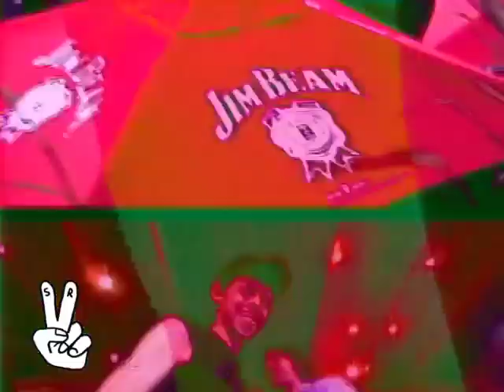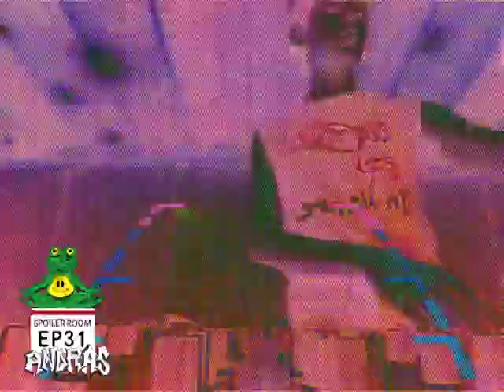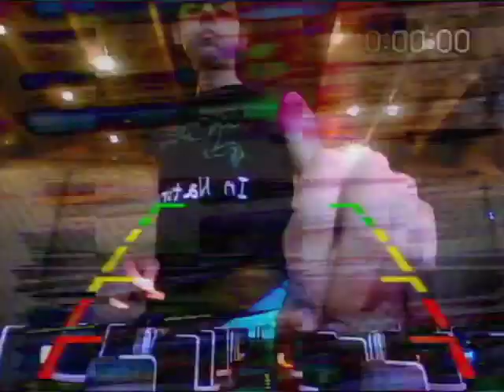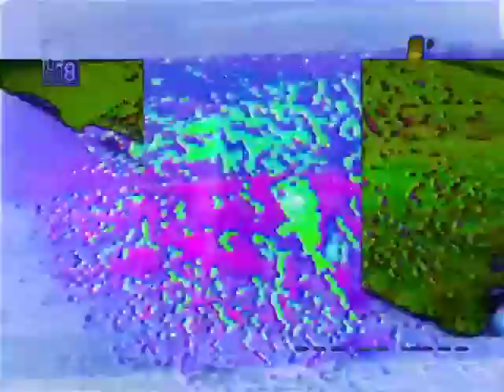Spoiler Room EP31: András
Spoiler Room Episode 31: András
Recorded live 6/16/2018
at White Owl Social Club (Portland, OR)